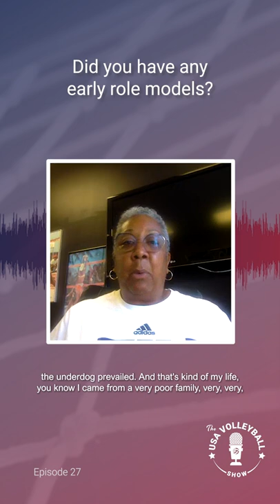Rita Buck-Crockett | Role Model Growing Up | The USA Volleyball Show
Rita Buck-Crockett talks about who she looked up to growing up.